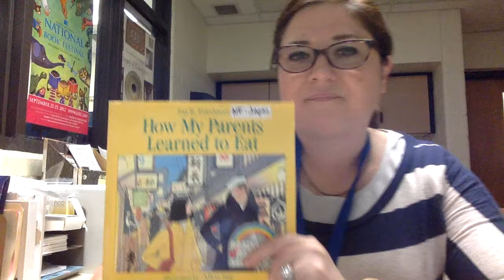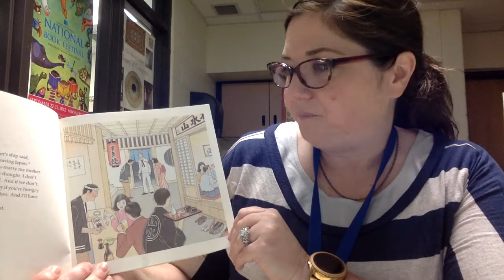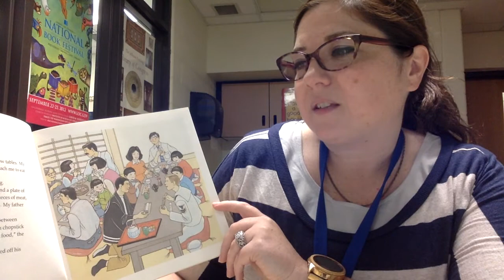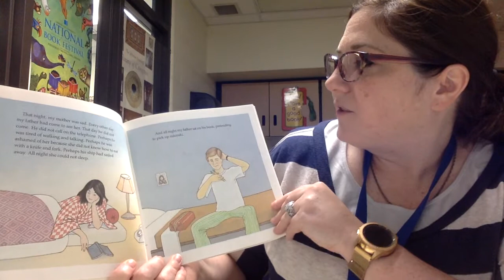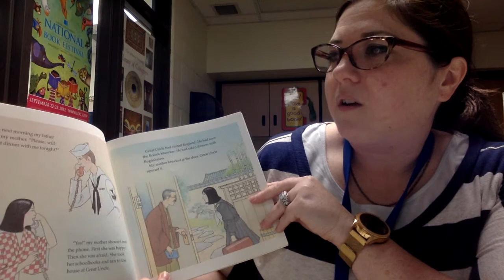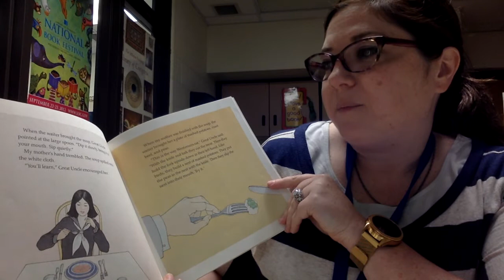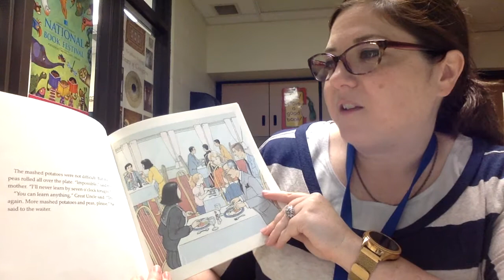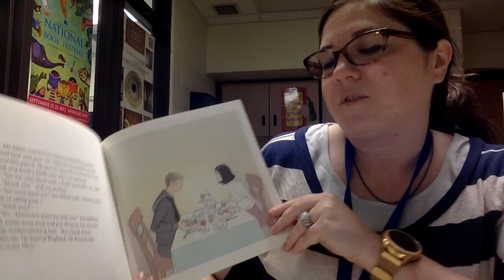How My Parents Learned to Eat Read Aloud